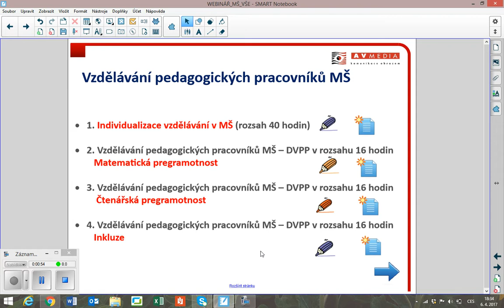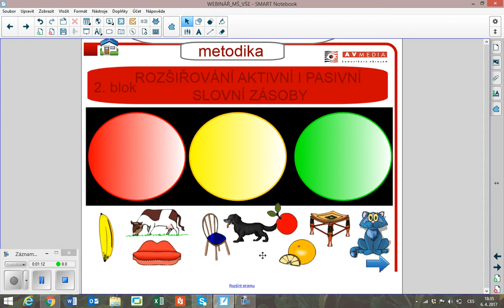Upoutávka na webinář_Nová školení pro MŠ